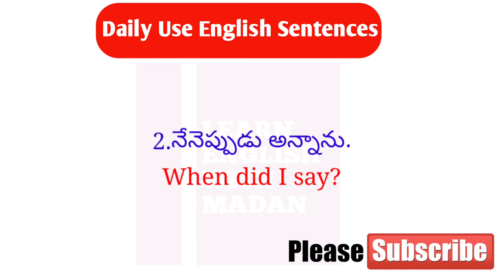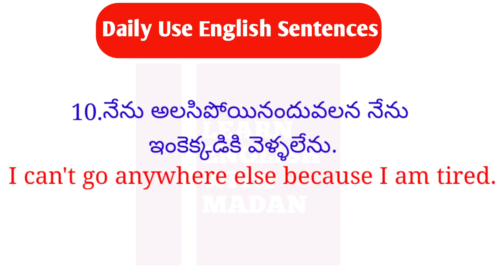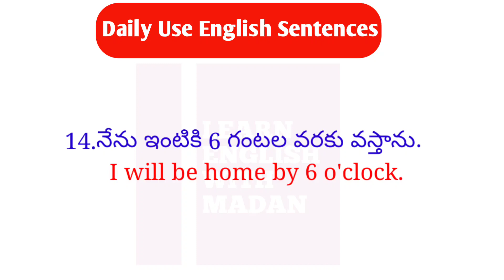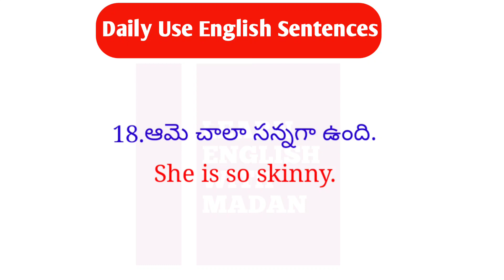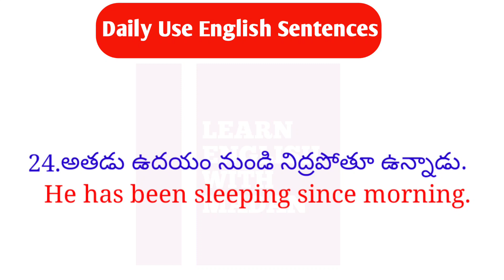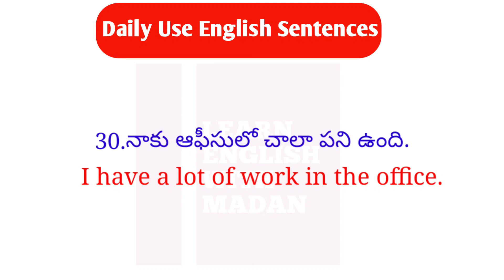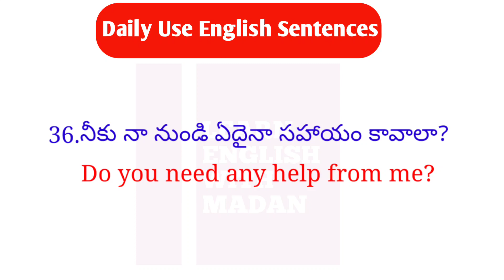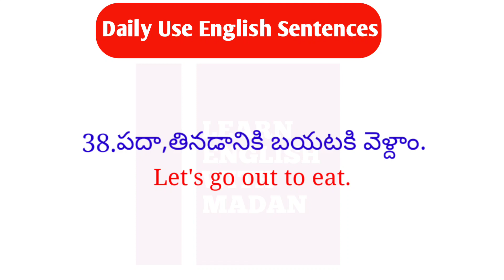Daily Use English Sentences| తెలుగు ద్వారా ఇంగ్లీష్ నేర్చుకోండి